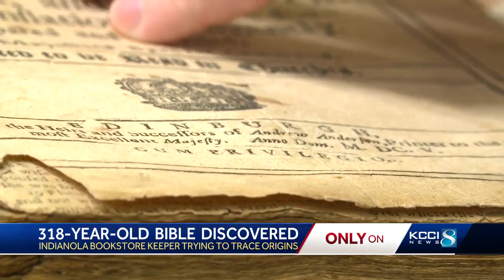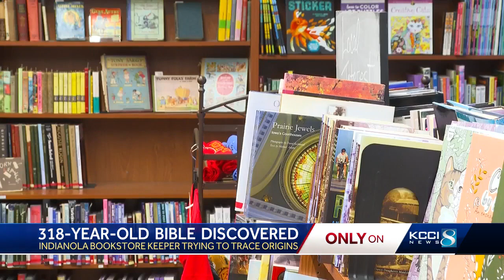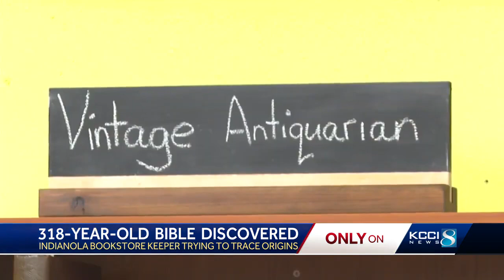318 Year Old Bible Discovered In Retirement Home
318-Year-Old Bible Discovered In Retirement Home

Kathy Magruder is uncovering the history of a 318-year-old Scottish Bible she discovered in the dimly lit back corner of the Calvin Community retirement home's community library.

Magruder operates Pageturners Bookstore in Indianola, selling new, used, vintage, and antique books. During a quest to stock up on used titles, she found herself sifting through the retirement home's books no one had checked out in years.